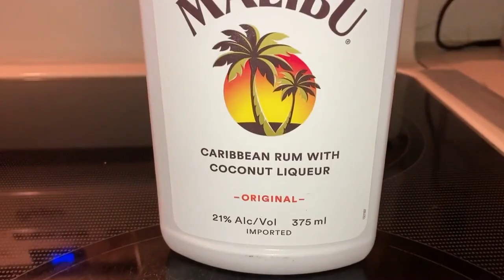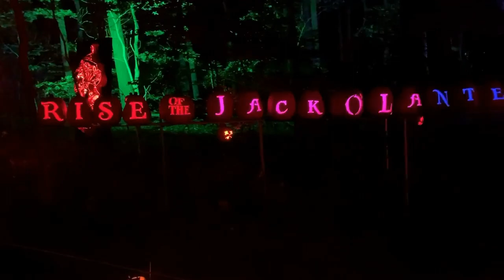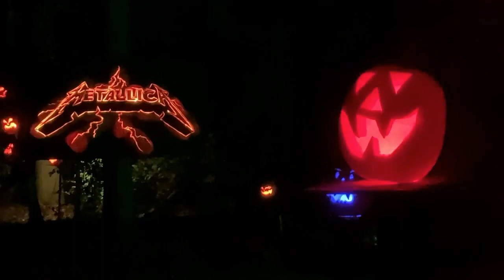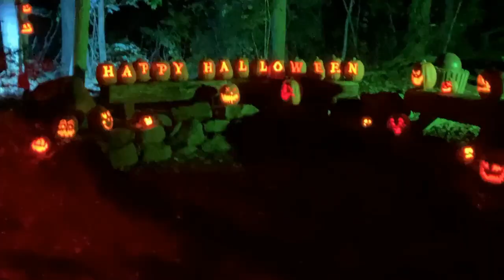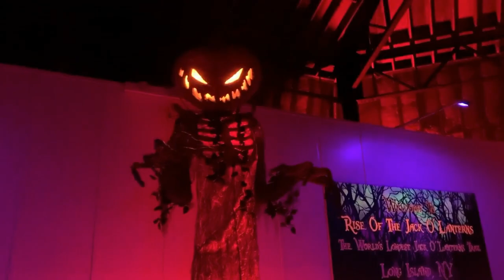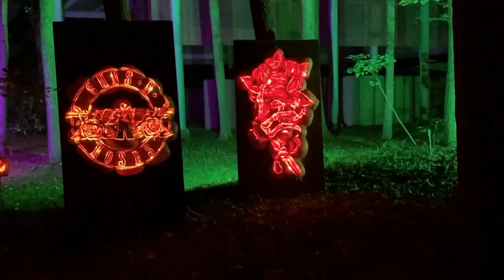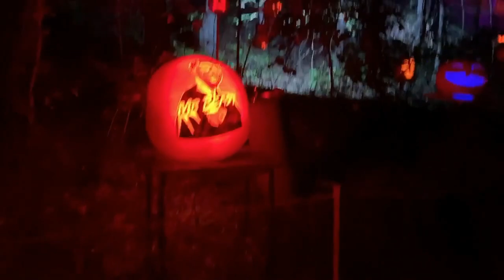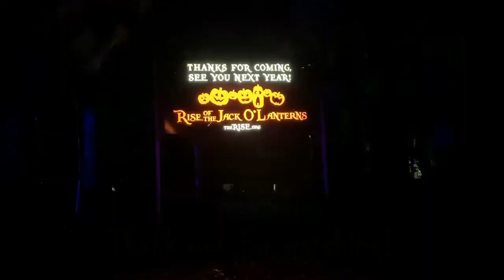Phantom celebrates Halloween 2023 🎃👻🧙‍♀️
Come hang out with me as I make some Halloween treats and after we'll go for a walk through a delightfully haunted trail full of awesome Halloween creations at Rise of the Jack-o'-lanterns 2023.

Phantom Vlog #4

Today we're making Spooky Black Halloween Monster Cookies and some Witches Brew punch.

*Ice Hand and fingers for the punch - I put some food coloring into a water bottle, closed it, then shook it up until I got the color I wanted, poured it into a vinyl glove and twisted the end closed with some tape. I then hung it up in the freezer for about 6-8 hours. (it's all the time I had you'd probably want the hands in there a little longer though I'd do at least 12-24 hours next time so they are nice and solid.)

Amazon Gift List 💝🎁

Song: Halvorsen & Netrum - Phoenix (But It's Punk Rock) [NCS10 Release]